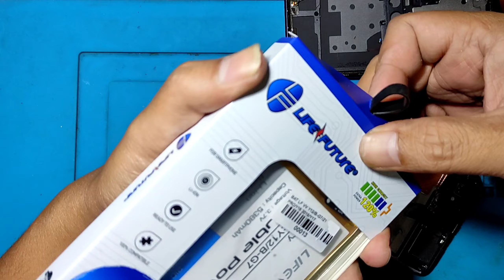Step By Step Cara Ganti Baterai Vivo Dengan Mudah